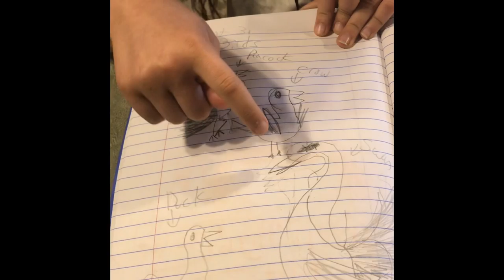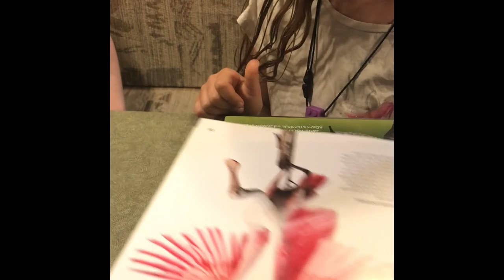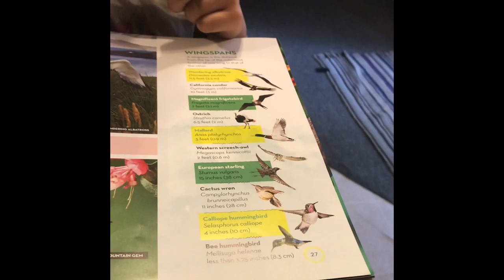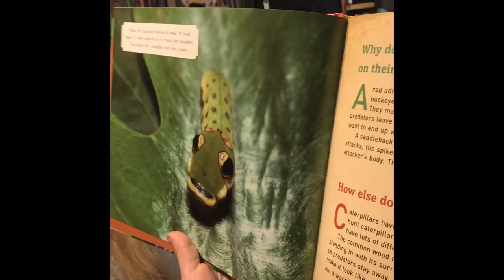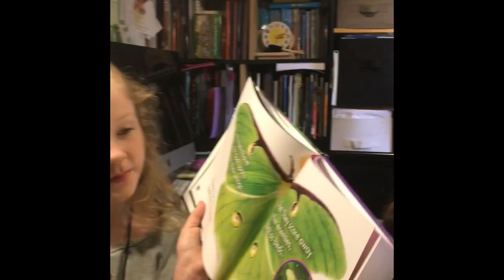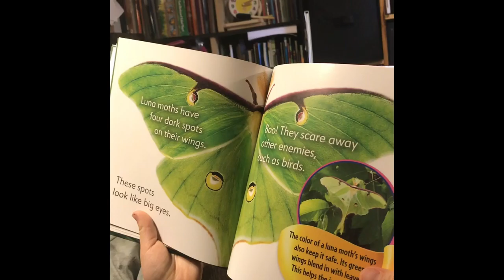Fuzzy Caterpillars and Birds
Adyson shares about fuzzy caterpillars and Ashlynn about birds. Books used by Adyson:
Weirder and cuter: The Luna Moth by E. Merwin
How does a caterpillar become a butterfly? By Melissa Stewart
Books used by Ashlynn:
Fly with Me by Jane Yolen
Weird Birds by Chris Earley